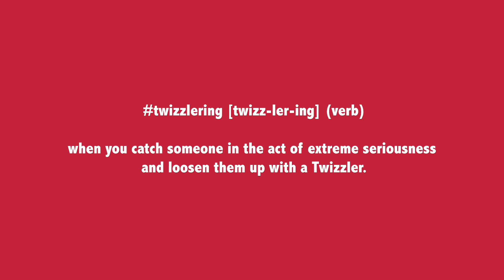How to Loosen Up Your Friends!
TWIZZLERING is a fun way to lighten the mood of your "serious" friends!

Special thanks to ClamourCon 2017 and to all my friends I surprised in this video